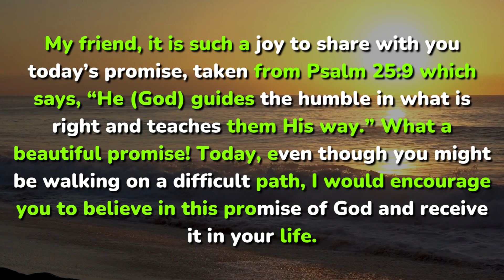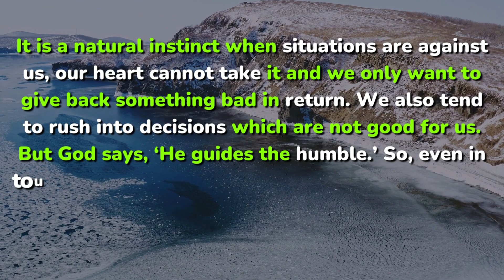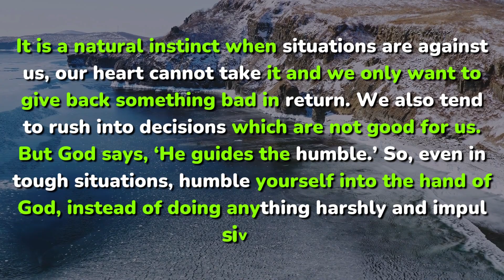God Exalts the Humble in Heart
💥God Wishes 4 You💐 godmessage god god message
prophetic word
god helps
god says
morning prayer
gods message
god message for you today
bible verses
christian motivation
spiritual world
the case for christ
spiritual warfare
trust god
gods message for you today
bible quotes
angel numbers
222 angel number
Tag---